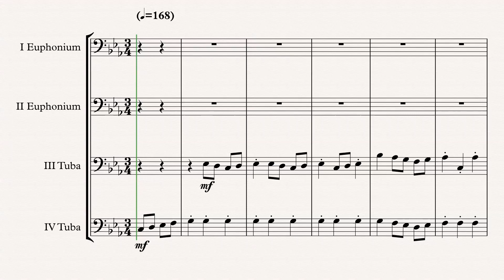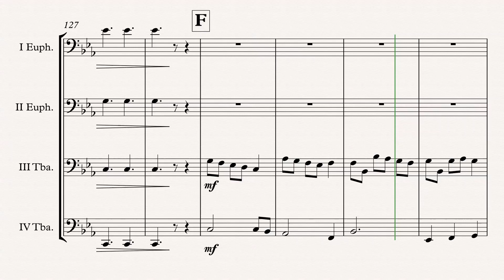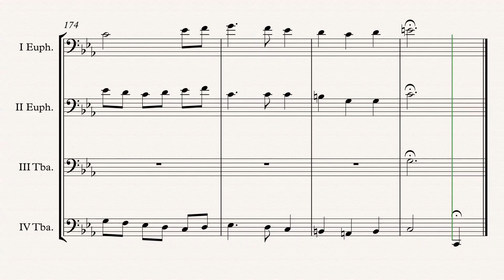„Carol Of The Bells“ Tuba Quartet (Pentatonix Style) arr. Adrian Wagner Sheet Music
„Carol Of The Bells“ (Pentatonix Style) arr. Adrian Wagner - Tuba Quartet (Sheet Music) Arrangement

Parts
I Euphonium in C/Bb
II Euphonium in C/Bb
III Tuba in C/Eb
IV Tuba in C/Bb